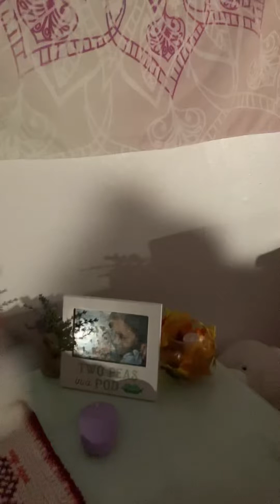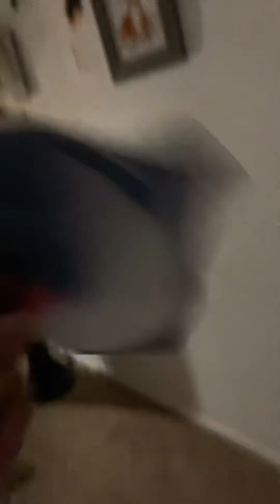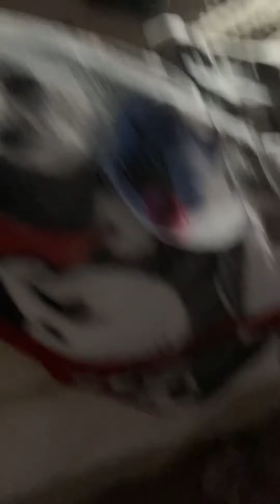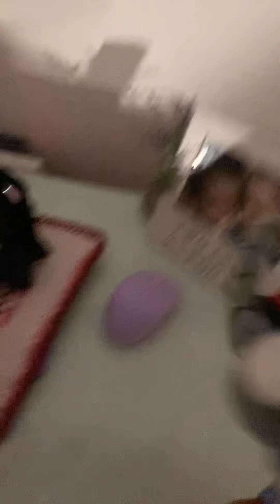Luigi’s mansion 3 episode 3